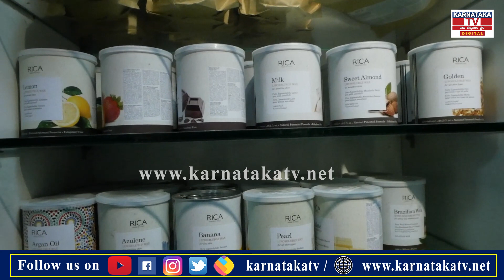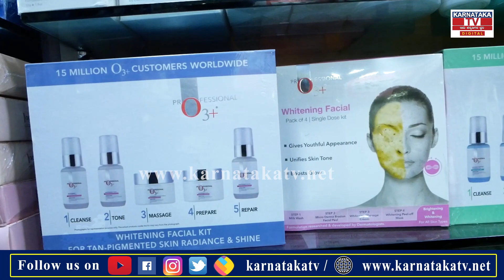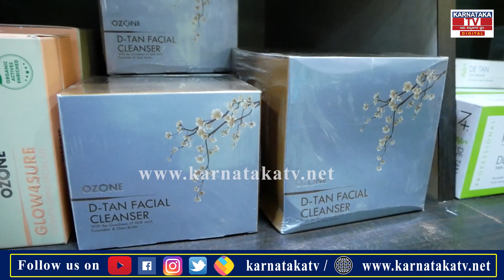ಇಂಡಿಯಾದಲ್ಲಿ ಇಲ್ಲಿ‌ ಮಾತ್ರ ಈ ಕಾಸ್ಮೆಟಿಕ್ ಸಿಗೋದು..! | Vaibhav Stores | Beauty Products |Karnataka TV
Main branch:  Vaibhav Stores - Salon Equipment | Salon Furniture Bangalore | Beauty Product Suppliers

Vaibhav Stores - Indiranagar
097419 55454